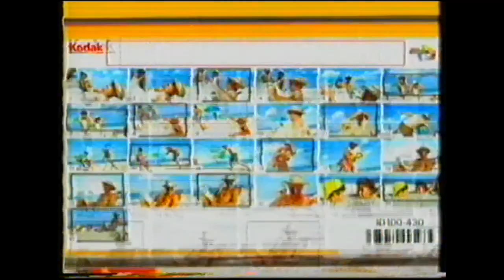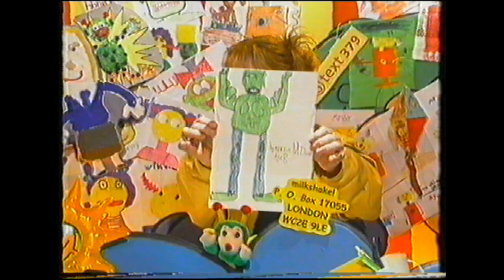Channel 5 ads + partial Milkshake continuity, 1998